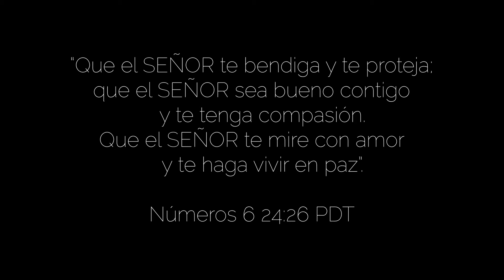The Blessing - La bendición - Cover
Cover The Blessing" de Kari Jobe, Cody Carnes y Elevation Worship - La bendición - Interpretada por Maira, Yamil, Seba y Chicho para Iglesia en Línea